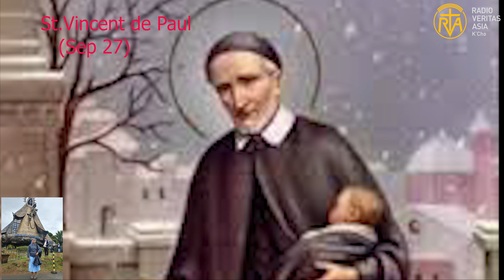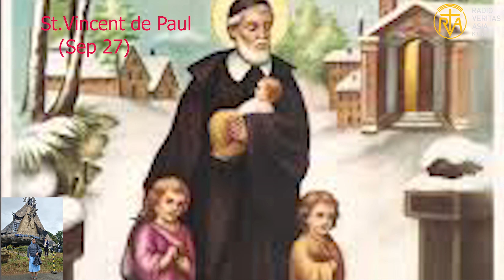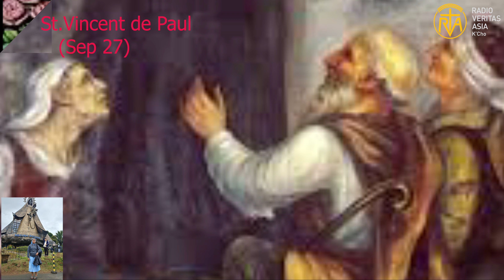Bä ca Vincent de paul,Life of Saints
M'hnginak ng'htawi gui ngängm'htei ca htitheing ciah Vincent Depaul cuh 1581 kum ung pyinhtit ghunkhaw Povy gonu ung om ca du ca k'kyawkhui ung ka ng'tüi lo ci. Taung lo SeiTekkahto ung a ng'thei kon ah kum 20 ung Bawiphaya gah ci.
 A htük ung Paris Mango ung a khä ng'mang gui ah ng'lung ah bä ng'mang tu düt ne om man te ci. 1617 kum ung laik'bi tumat ah ãpat ng'ngai neta pyinhtit htumkhaw laik'bi gui ah ng'muim'cha mong hmat lo ci.
1626 kum ung Vincent cuh htatana ng'htawi m'düth neh a cun ah ng'htawi om gui cuh Bawiphaya gui  gung tu vai lah htatana bi bi vai ah ng'gän ng'ap ci gui.
Ani cuh htatana ung om ciah K'chàng du gùi -ah kyä hla lah ng'mùim'cha lam ka vai bi lo ci.
Bä ca Vincent Depaul cuh 1660 kum ung Paris ah shi ci.